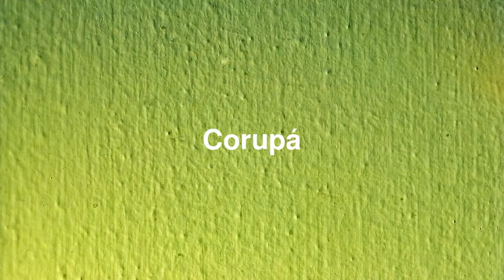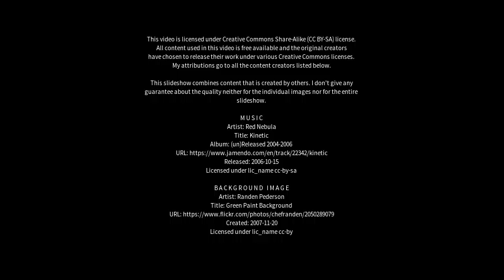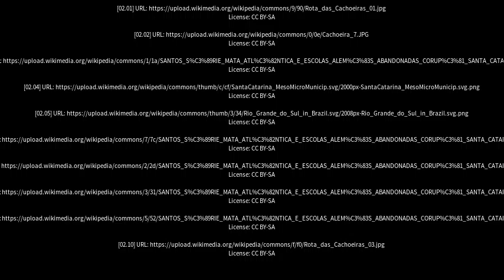Best places to visit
Best places to visit - Corupá (Brazil) Best places to visit - Slideshows from all over the world - City trips, nature pictures, etc.